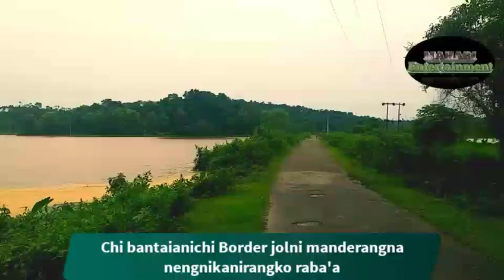International Border arearango chi daltaia||South West Garo Hills ni Indo-Bangla Border ||Ampati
Reangipa July ni 27 tariki mikka jimbee wanichi south west Garo hills o chi daltaie bàngbea manderangni mi gegimin rang bilongen nosto onganiko manaha.